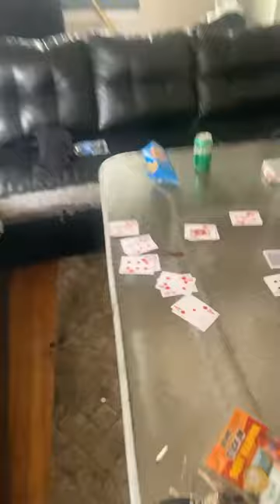Baby mj beat poo poo in goldfish